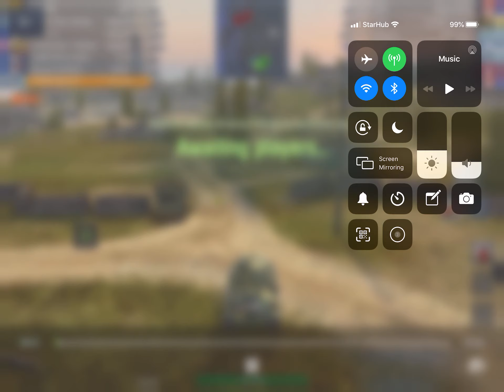World of Tanks Blitz: LT vz. 38 providing destruction assistance in battle of Mines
World of Tanks Blitz LT vz. 38 - 4 Kills 694 Damage.

Medals received: Orlik's Medal, Top Gun.

The LT vz. 38 is originally a Czechoslovakian tier 2 light tank, was purchased by China.

Developed by the ČKD design group in 1938, this light tank saw service in the Wehrmacht under the designation Pz.Kpfw. 38 (t). It is considered to be the best Czechoslovakian vehicle: a total of 1,400 tanks of eight modifications were produced. The tank features the maneuverability and speed of a light tank, as well as good armor for its class. It has two decent guns to choose from: the stock gun has a higher rate of fire, and the top gun causes more damage per shot.

The LT vz. 38 leads to the M5A1 Stuart.